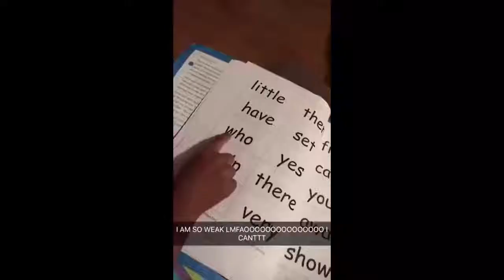VINES - RARE FINDS & COMPILATION